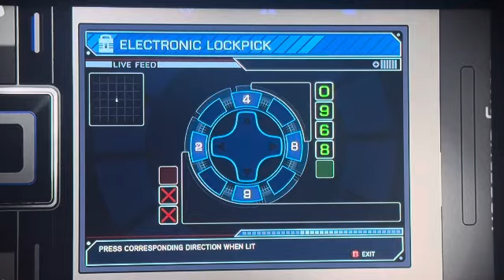Quantum Of Solace: Infiltrate Science Centre! (Part 1) 👍 & Subscribe!🙏🏻